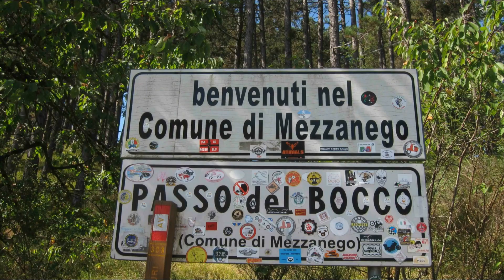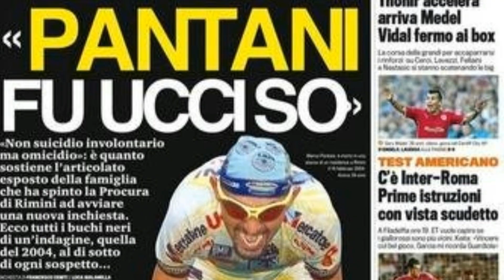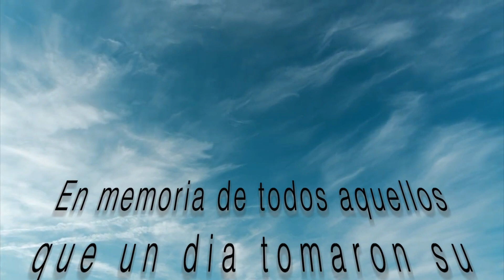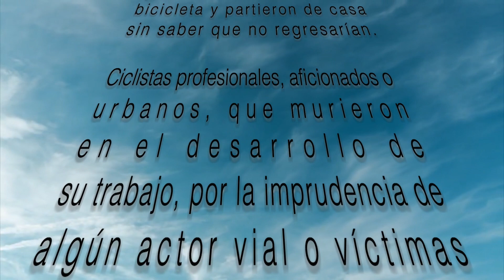❤ Homenaje a CICLISTAS fallecidos | Michele Scarponi Tom Simpson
Este es un sentido homenaje ciclistas fallecidos en carretera. ya sea en actividad, despues de su retiro y ciclistas victimas de imprudencia
Recientemente El 8 de abril de 2018, Michael Goolaerts participó en su primera París-Roubaix. En el tercer sector empedrado de Saint-Python, después de 109 km de carrera, se estrelló sufriendo un paro cardiorrespiratorio y cayendo inconsciente en el suelo.
2 años antes y también en la ciudad de Lille, fallecía Antoine Demoitie, producto de las lesiones provocadas tras ser arrollado por una de las motocicletas dispuestas por la organización para acompañar el recorrido de la gante  Wevelgem 2016.
En el cumplimiento de la tercera etapa del Giro de Italia 2011, entre Reggio Emilia y Rapallo. El ciclista del quickstep Wouter Weylandt , sufrió una caída en el descenso del Passo del Bocco, necesitando reanimación cardiopulmonar. No pudo superar sus graves lesiones en el cráneo y falleció como consecuencia de ellas algunos minutos después. Desde 2012 la organización del Giro, decidió retirar permanentemente el número 108, dorsal que llevaba Weylandt cuando sufrió el fatal accidente.
En 1935 el tour de Francia vio el primer fallecimiento en carrera de uno de sus participantes. Mientras se encontraba en carrera junto a otros ciclistas, y descendiendo el mítico Galibier, la bicicleta del español Francisco Cepeda sufrió un desperfecto en una de sus llantas, desplazándose uno de los tubulares y haciéndole perder el equilibrio. Paco, como se le conocía, fue trasladado en uno de los vehículos del equipo español hasta el hospital, y aunque existía optimismo sobre su mejoría, su estado se agravó rápidamente y falleció por las lesiones recibidas.
Alberto Martinez Prader en julio de 2005 durante la tercera jornada de la vuelta a Colombia, descendia el alto de la línea. El auto se accidentó y desafortunadamente como consecuencia del choque, dejaría este mundo.
Bjorg Lambretch, marchaba en el pelotón durante la 3 etapa de la vuelta a Polonia 2019,  solo se ve el momento en el que Lambrecht choca a alta velocidad contra un pequeño muro junto a la vía. Varias personas intentan socorrerlo y es trasladado al hospital de inmediato tras percatarse de la dureza de la caída, aunque los servicios médicos no pudieron hacer nada por salvarle la vida.
Marco Pantani, Habia dejado la actividad pocos meses antes de su fatídico desenlace en febrero de 2004. Fue hallado sin vida en un hotel de rimini en Italia. según las autoridades se habría tratado de un suicidio, dos meses antes en similar situacion fallecia Jose maría “chava” Jimenez, ciclista y amigo cercano de pantani. Luego de la autopsia se determino que la causa  fue una sobredosis de polvo blanco. Su familia rebatió esa afirmación, sostuvo que el pedalista fue golpeado y obligado a beber polvo diluida en agua.
Manolo Sanroma. Comenzaba la temporada 1999 sumando 7 victorias en la vuelta al Alentejo, vuelta a Asturias y la vuelta a la comunidad Valenciana, Se presentaba a la Volta a Catalunya de ese año como firme candidato para los embalajes. Pero en la segunda etapa de la competición y a solo unos metros de meta, cayo al suelo chocando su cabeza con el borde de la carretera.
Mientras se preparaba para ganar su segundo giro de Italia. Michel Scarponi fue arrollado por el conductor de una furgoneta, quien presuntamente iba mirando su teléfono celular mientras conducía. Scarpa entrenaba por las carreteras de su localidad natal Filottrano en abril de 2017.  El servicio médico llegó inmediatamente pero no pudieron hacer nada por el.
Tom Simpson, ciclista británico quien dos años antes se había proclamado campeón del mundo , afrontaba las difíciles rampas del ventoux en el tour de 1967. Cerca de llegar a la cima, comenzó a balancear su cuerpo sobre la bicicleta, se fue al asfalto. A pesar que se le practicaron maniobras de reanimación y ser trasladado en helicóptero, Tom Simpson fallecia. La causa de la muerte fue una insuficiencia cardiaca posiblemente ocasionada por mezcla de anfetaminas y alcohol.
Fabio Casartelli en el tour de Francia de 1995, durante la  etapa 15  descendía el Col de Portet, cayó al asfalto a 70 kilómetros por hora,  perdiendo la conciencia y sufriendo graves lesiones de cráneo. Durante su traslado en helicóptero al hospital perdió la respiración y falleció tras varios intentos de reanimación.  Lance Armstrong, compañero de equipo, ganó etapa tres días después del accidente, y mientras cruzaba la línea de meta, levantó su mano hacia el cielo, en honor a su compañero
Queremos hacer un homenaje especial a Danna Valentina Méndez, una joven promesa del ciclismo quien falleció recientemente en carretera mientras entrenaba con su equipo. Nicolas Portal fallece en 2020